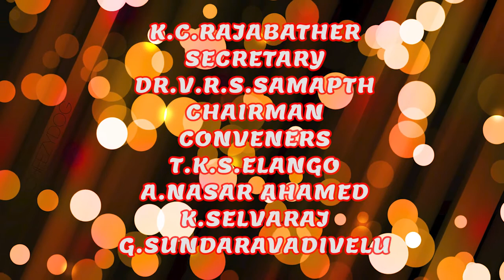INDIAN INSTITUTE FOR AIDS PREVENTION INAUGURATION 1992 |SPEECH BY DR.NAVALAR NEDUNCHEZHIYAN | PART 3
Welcome to MDS

The Madras Development Society (MDS) was founded in 1981 in Chennai by Dr. V.R.S. Sampath and a group of individuals interested in public and social activities.

MDS' primary objective was to be an instrument of change in the society through creating awareness in various social issues, political issues, community development, human rights, environmental issues and welfare programs. The Madras Development Society used to organize seminars, workshops, training programs, conferences on the above subjects and also bring publications on various public issues.

Dr. V.R.S. Sampath, founder and promoter of MDS is an advocate and noted social activist. Dr. V.R.S. Sampath has been a prominent person in the field of legal, educational, social and cultural and human rights in Chennai, India for the past thirty years.